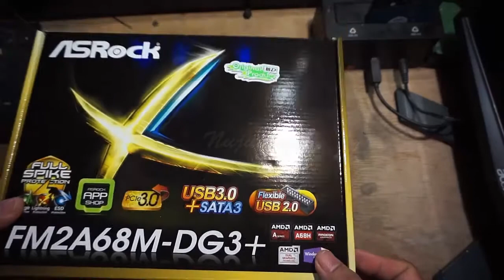Unboxing ASRock FM2A68M-DG3+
Budget gaming mobo